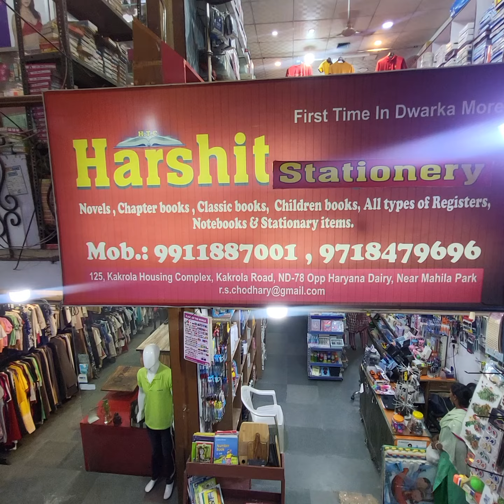beautiful stationery shop near me#shopping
cute stationery
amazing stationery
my stationery